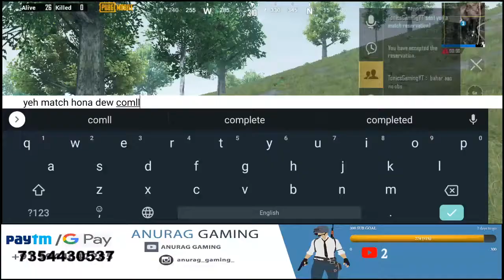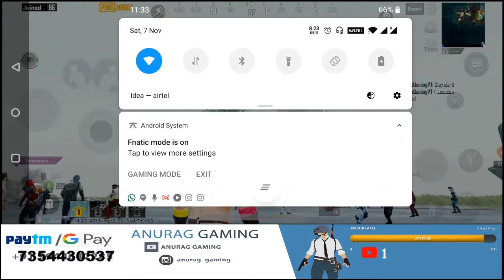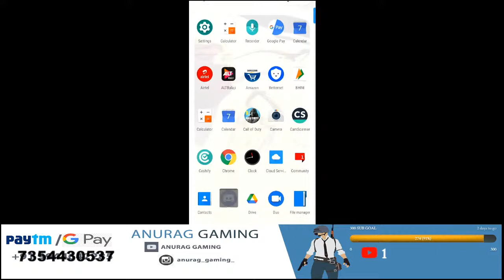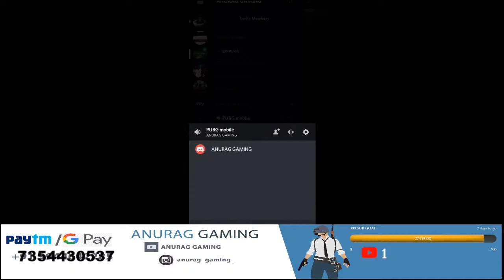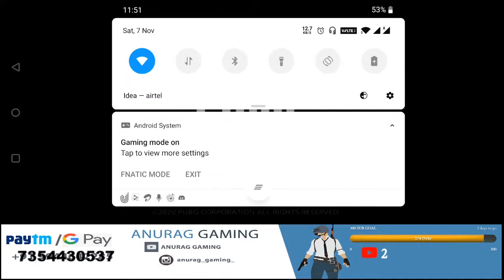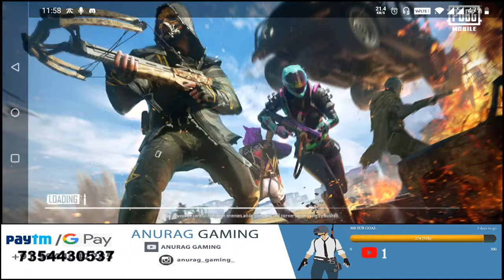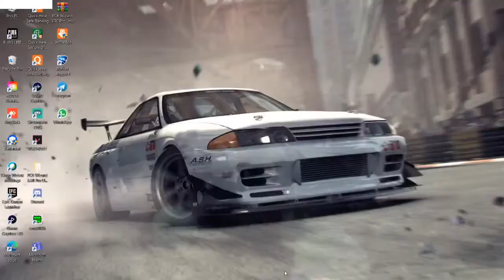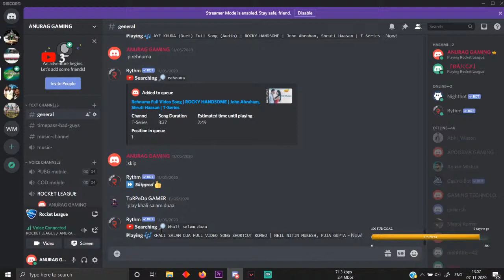🔴ANURAG GAMING LIVE II PUBGM KOREAN VERSION OP + LET'S PLAY SOME PC GAMES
Current Rank:  ACE

👉🏻BackGround Musics

👉🏻DEVICE SPECS
• Brand: ONE PLUS 7T PRO
• RAM/ROM: 8GB/64GB
• Resolution: 1080p 60FPS
• Decorder: H.264
• BitRate: 10-40 Mbps